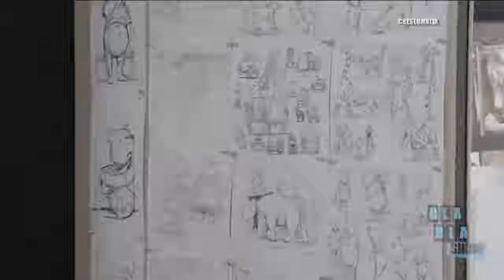Premier de la cinta “Christopher Robin”